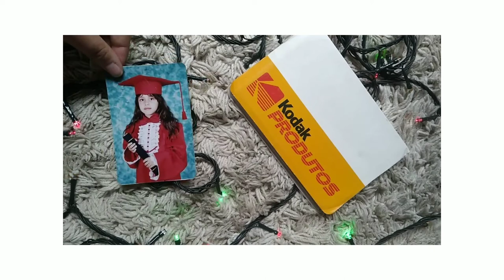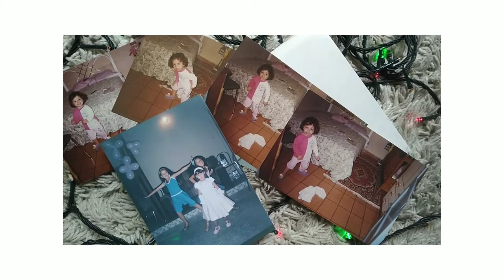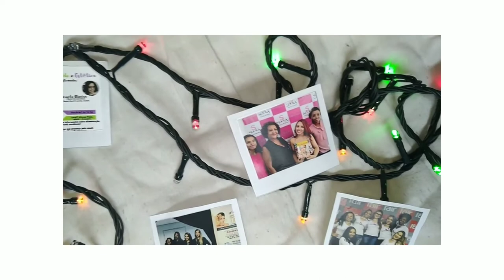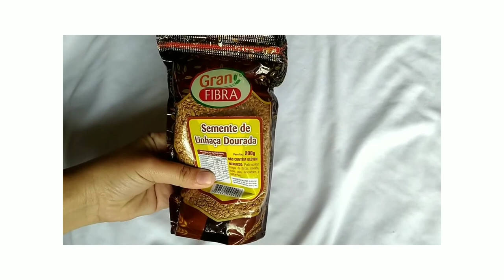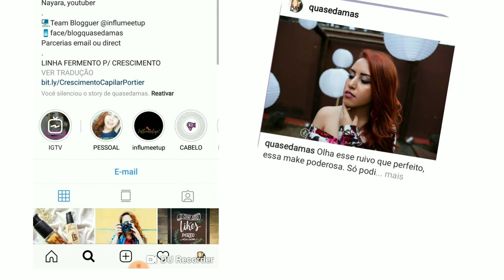Desafio Méliuz 2 | Você já realizou seu sonho hoje? | Apresentação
Você tem um sonho? Você já realizou um sonho? Vídeo de hoje eu conto um pouco sobre meu sonho de ser uma criadora de conteúdo. Graças ao Desafio Méliuz eu estou podendo realizar essa conquista. Ah e eu conto com sua ajuda votando em mim 😍